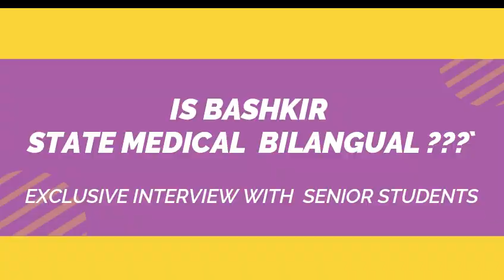Is Bashkir State Medical University bilingual ?? Answer From Senior Students | Mbbs in Russia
One of the leading medical universities in the Russian Federation is the Bashkir State Medical University. For thousands of students coming from different backgrounds, the university has opened a world of opportunities.

In 1932, Bashkir State Medical University was established as Bashkortostan Institute in Ufa. In 1933 the institute introduced the Department of foreign languages, Histology, and military conduct. In 1934 the institute opened the department of Normal Physiology, Operative Surgery, Pharmacology, Microbiology, Path-physiology, Internal Medicine, and General Surgery.

It is one of the top institutions in the center of the medical and pharmaceutical sciences of the Republic of Bashkortostan. Until 1961, there was only one faculty of General Medicine. Later, in 1970, it introduced the Faculty of Preventive Medicine. In 1976, the Faculty of Dentistry started and the Faculty of Pharmacy in 1981.

Bashkir State Medical University is one of the top Universities of Russia to study medicine. It is considered to be the center of medical and pharmaceutical science of the Bashkortostan Republic. This University is located in the Ufa City. For the last 80 years, Bashkir State Medical University has been training specialists for healthcare, scientific, and pedagogical work in the field of professional medical and pharmaceutical education of the Russian Federation. Among the Indian students, BMSU is one of the popular Universities for many years to pursue MBBS in Russia.

The faculty of BSMU has famous scholars and medical practitioners who take care of teaching, medical, scientific and innovative activity. The University retains the study material and technical resources, training facilities, and large library stock.

There is an accommodation of 2000 students in the 5 hostels. Two or three students can share one room. The students are provided with proper bedding and hostel rooms are fully furnished and centrally heated (like air-conditioned). Separate rooms are allotted to boys and girls. Also, there is an internet facility provided by the University. All the hostels are secured by police security.

BSMU has a perfect surrounding for studies as well as leisure. There is an Extra-Curricular Department that includes soccer, volleyball, basketball, powerlifting, chess, and mountain climbing classes. There is a summer sports camp which is located on the picturesque bank of the Belaya River. Both the staff and the students have the opportunity to spend their summer vacations there. In summer camp, there are boat trips, playgrounds, and saunas.
Why Study MBBS at Bashkir State Medical University?
Below are some of the benefits of studying MBBS at Bashkir State Medical University:

Bashkir state medical university provides an intense research work facility for students.
Students will get appropriate guidance from renowned doctors that will help you to get global exposure.
At this university, more focus is given on practical skills and will give you guidance in an internship.
Students will be provided post-graduate facilities and for that, they do not need to give any entrance exams.
The university provides postdoctoral programs at an affordable cost.
The university provides police security around the hostel campus so students do not have to worry about security.
Students get international exposure, they can take part in international conferences, exchange programs, etc. as this university has tie-ups with many other international organizations.

Eligibility Criteria
The eligibility criteria to study MBBS at Bashkir State Medical University is as follows:

Students must have cleared the NEET exam.
The student must have completed 17 years of age on 31st December of the year in which the admission is being taken.
The candidate must have completed class 12th with at least 65% from a regular board.
The student must have Physics, Chemistry, and Biology at his/her 12th standard.